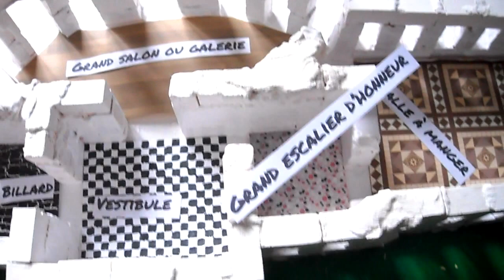Maquette de la ruine de Ferté Vidame 2/10 (28) HD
Allez la visiter avant qu'il soit trop tard

Le Château des Saint-Simon et du marquis de Laborde
Un château est attesté à La Ferté-Vidame dès 985. Il faut néanmoins attendre 1374 pour que la famille de Vendôme entreprenne la reconstruction de celui-ci. Cette famille détient alors un titre de noblesse rare celui de vidame de Chartres. Trois siècles plus tard, en 1635, le château devient la propriété de Claude de Rouvroy, duc de Saint-Simon. Ce célèbre mémorialiste, favori du roi Louis XIII, loge dans cette demeure qui possède encore, à l'époque, son aspect de forteresse médiévale et qui l’inspire son travail d'écriture. Très vite, le duc entreprend la construction des écuries. Encore visibles aujourd’hui à l’entrée du parc et appelées le « petit château ».

En 1755, Louis de Rouvroy de Saint-Simon, fils de Claude de Rouvroy de Saint-Simon, meurt. La petite fille de Louis, Marie-Chrétienne de Rouvroy de Saint-Simon de Ruffec, hérite du château. Elle garde la bâtisse quelqueschateau-ferte-vidame-feodale années puis décide de la céder avec 900 hectares au financier Jean-Joseph de Laborde. Le financier entreprend alors la reconstruction du château avec l'aide de l'architecte Antoine Matthieu Le Carpentier. Ces travaux lui coutent la somme démesurée de 14 millions de livres. Le château est alors méconnaissable. Les donjons féodaux, à l’exception d’un, font place à des murs de briques et de pierres. Le bâtiment compte désormais 167 pièces dont plusieurs appartements et salons. Avec son nouveau château, Laborde reçoit les grands noms de la noblesse comme Louis XV ou encore Joseph II d’Autriche. En 1783 Louis XVI impose au duc de Penthièvre de lui céder le château de Rambouillet, ce dernier accepte mais demande en contrepartie, La Ferté-Vidame. Laborde est alors contraint de vendre son château pour la somme de 5.5 millions de livres.

Du château aux vestiges
A la mort du duc de Penthièvre, en 1793, le château de La Ferté-Vidame revient à sa fille, la duchesse d’Orléans. Mais celle-ci émigre et ne peut s’occuper du bien. En 1798, la bâtisse est vendue au sieur Cardot-Villiers. Ce nouveau propriétaire est très endetté. Il décide de récupérer tous les matériaux qui peuvent l’être et de les revendre pour renflouer ses dettes, réduisant ainsi le château à l’état de ruines. Il se voit déchu de ses droits et contraint de céder le domaine.

A la restauration, le château revient à la duchesse d’Orléans. Elle meurt sans avoir eu le temps d'entreprendre les travaux nécessaire à la reconstruction. Son héritier, Louis-Philippe, futur roi de France, ordonne la renovation du Château avant que la révolution de 1848 mette fin prématurément au chantier. Plusieurs successeurs ont pris possession des lieux comme la société André Citroën en 1923. En 1991, l’Etat cède le château au Conseil général d’Eure-et-Loir qui entreprend des travaux afin de le rendre accessible au public.

Aujourd’hui, l’accès au parc du château est ouvert à tous, gratuitement, toute l’année. Les vestiges sont, par ailleurs, inscrits au titre de Monument Historique depuis 2007.

Sources: Le journal Eurélien.Fr